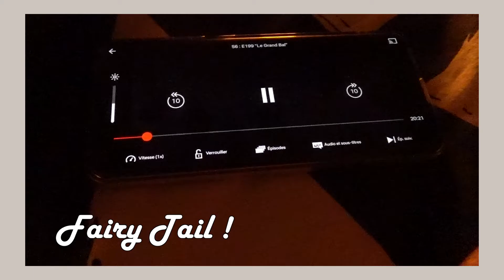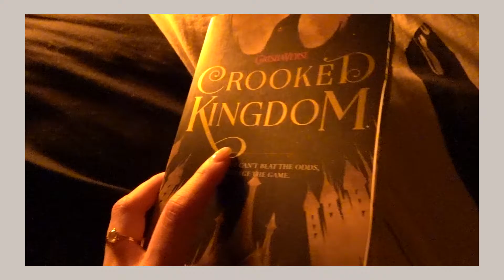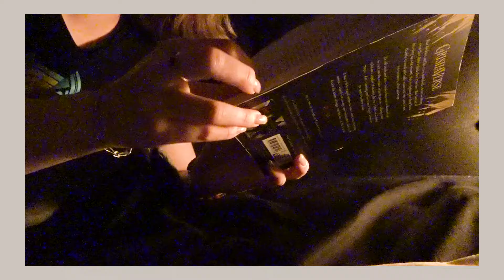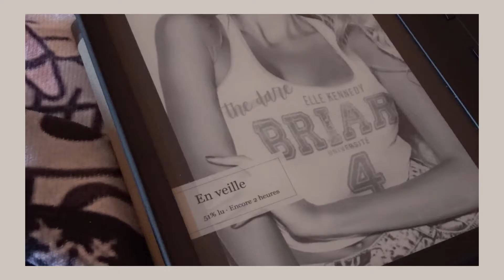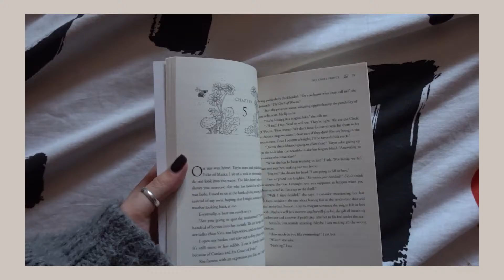Vlog Lecture { Fairy Tail ; Lectures et résultat d'Examen }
hey voici une nouvelle vidéo !